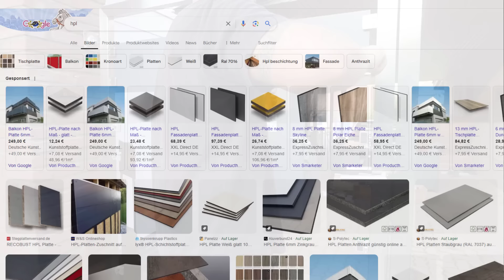Dein Traumtor zum selber bauen! bezahlbar mit kpl. Anleitung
Torbänder, Glasklemmen usw.

►►Endlich wieder verfügbar!

Meine Videokurse zum Schweißen:
Hier lernst Du Schweißen!